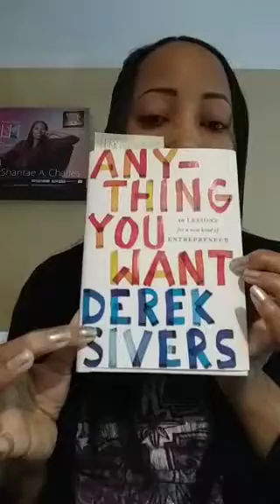Daring Dialogues (78) part 2